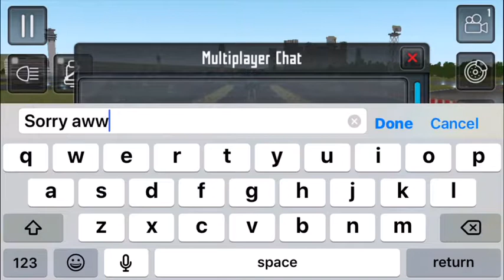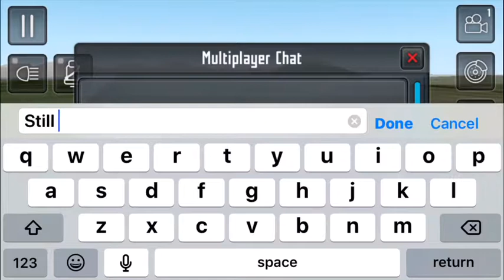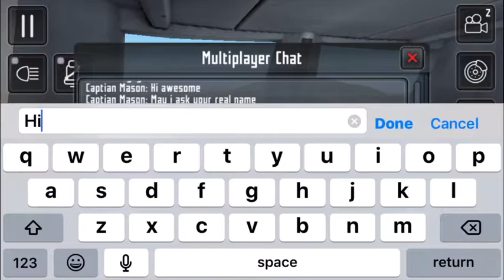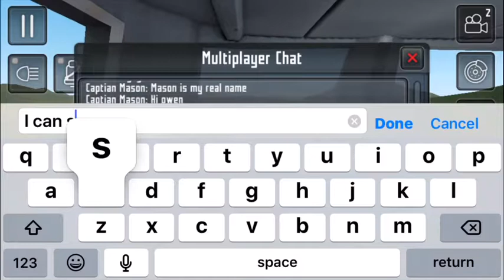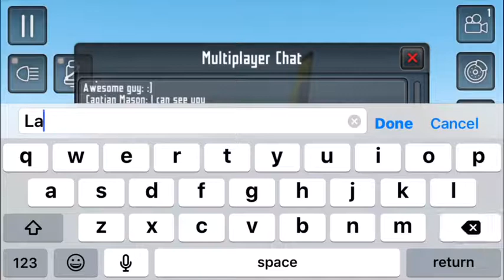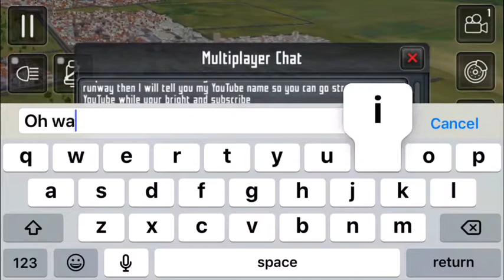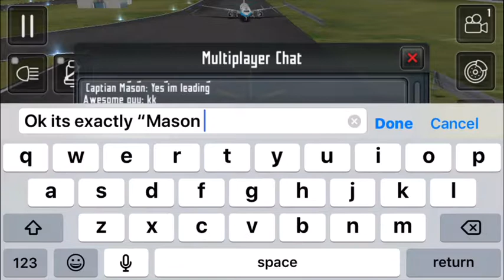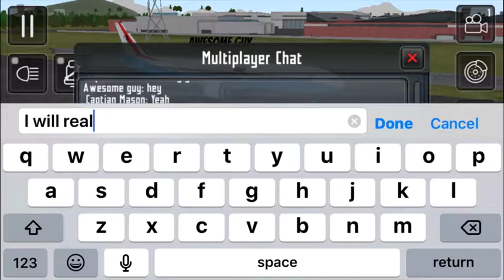Rough Landing!-Plane Sim2018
Shout out to Awesome guy to help out in this vid!